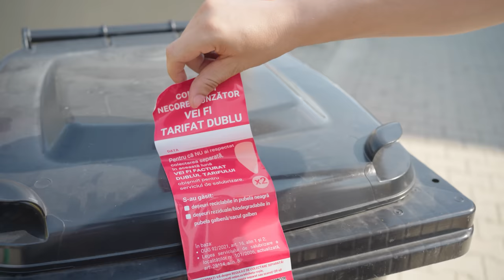Vecinul care lasă gunoiul pe scara blocului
Actori: Mircea Popa și Nicu Bendea
Regie: Cristi Ilișuan
Imagine: Tudor Păsat
Sunet: Horațiu Limbășan